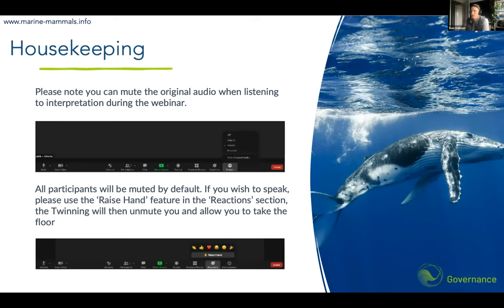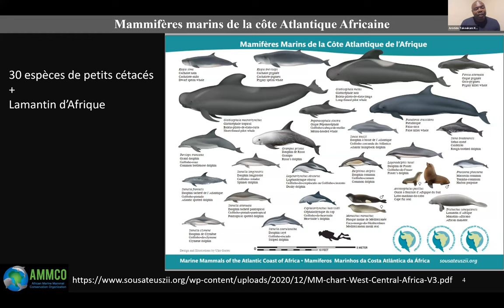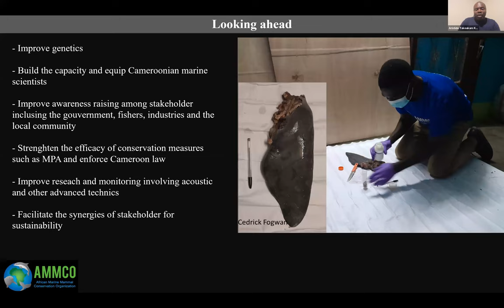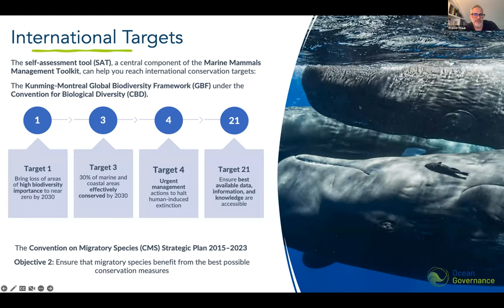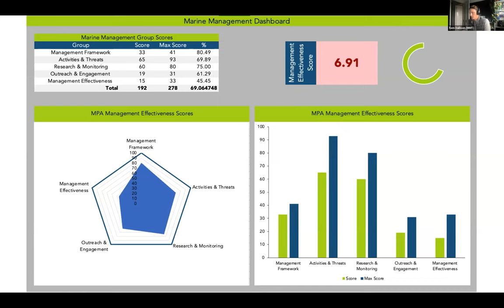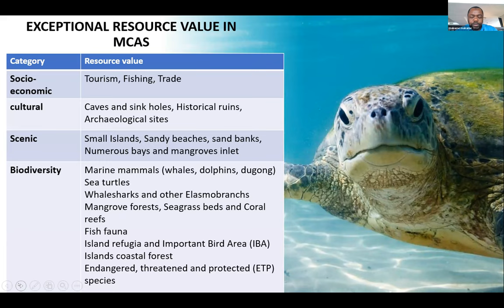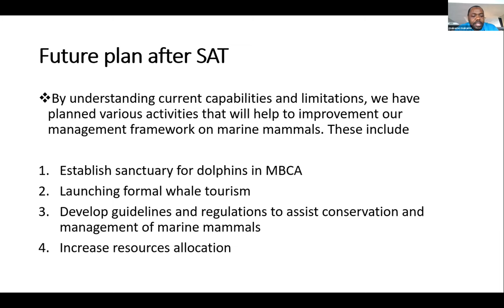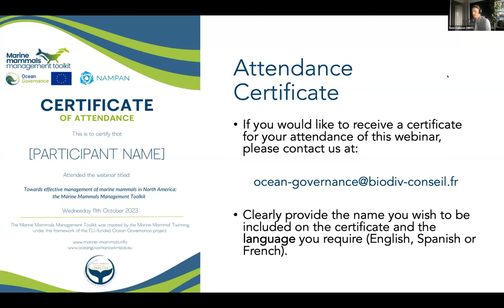Towards effective management of marine mammals in West Arica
The Marine Mammal Twinning, part of the EU-funded Ocean Governance Project, is pleased to host a webinar in collaboration with the Abidjan Convention and the Regional Partnership for the Conservation of the Coastal and Marine Zone (PRCM). The webinar will introduce the Marine Mammals Management Toolkit, an innovative tool for effectively managing marine mammals in and around MPAs.